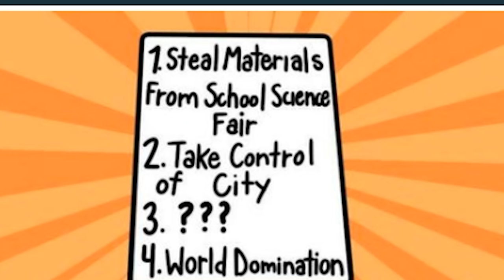SUPERHERO OBBY | ROBLOX | PRACTICE LUMIPAD